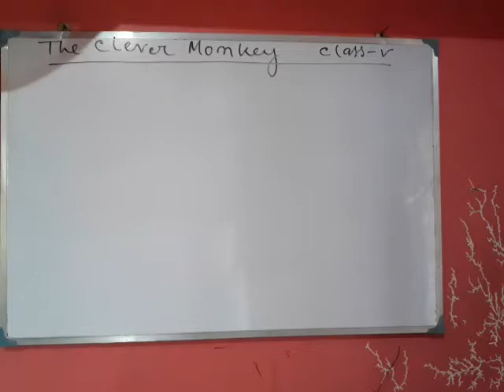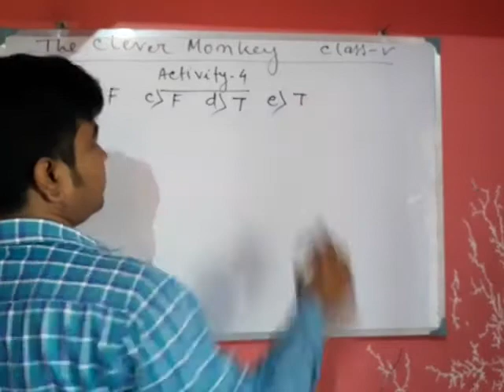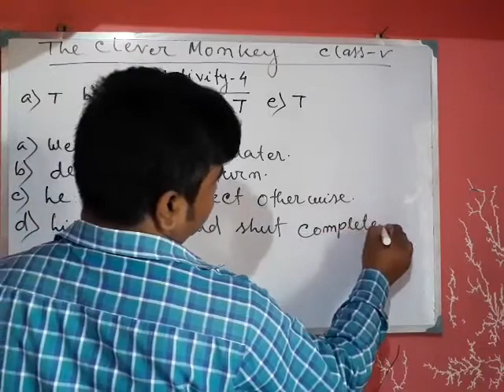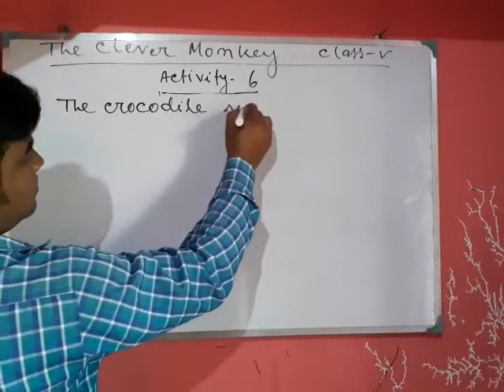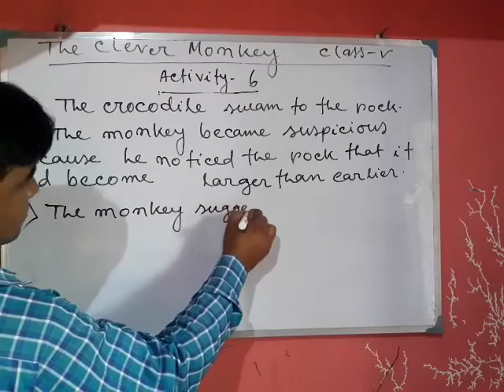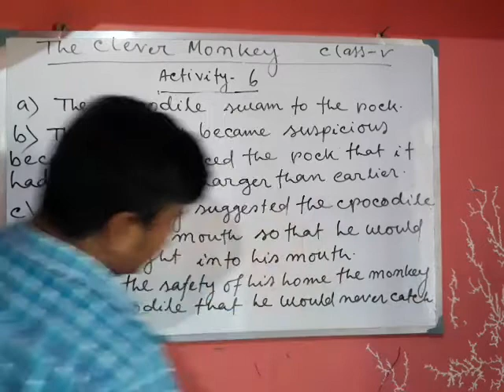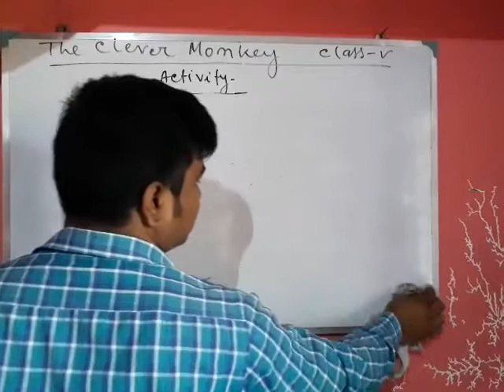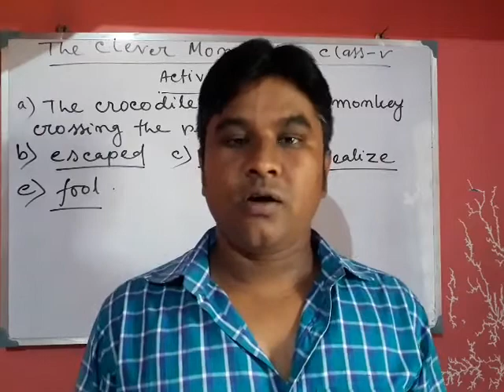The clever monkey. class-v. UNIT-2. activities 4,5,6,7 solved.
comprehension and vocabulary have been solved with ample examples.